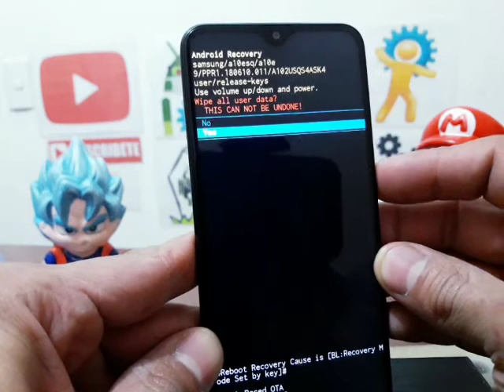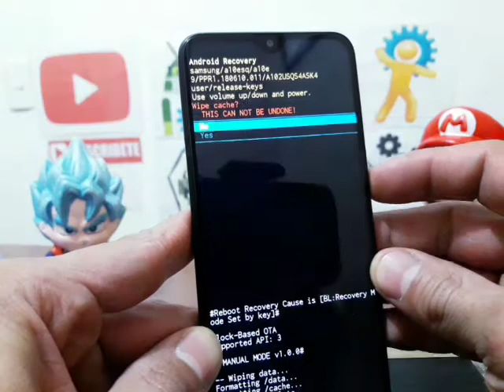como hacer wipe data factory reset samsung galaxy a10e